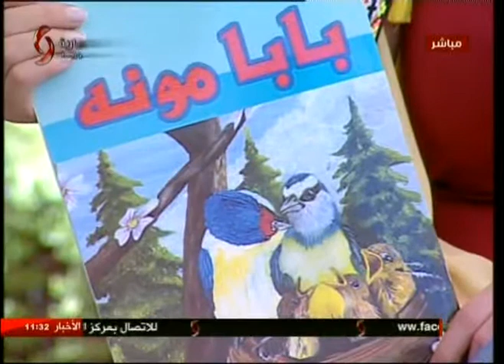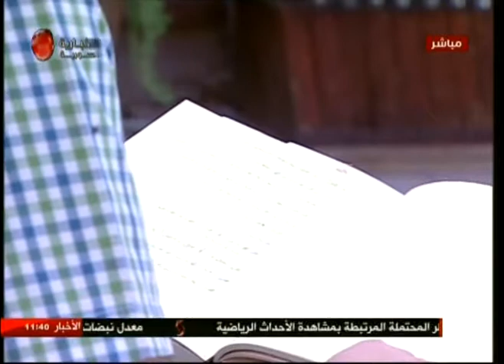فقرة صباحنا غير 4-6-2018 مع محمد منذر زريق شاعر وكاتب